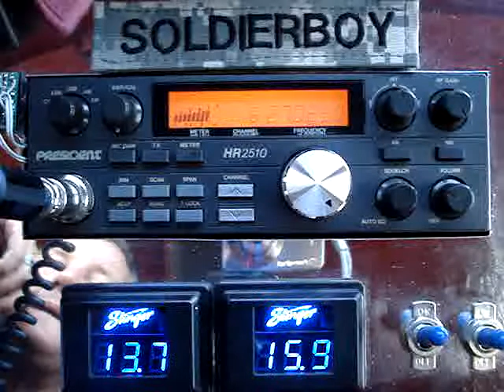JawBreaking Thang, SoldierBoy, TigerPaw in the Mag, 20 Jan 2014